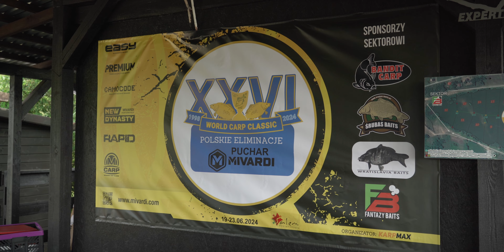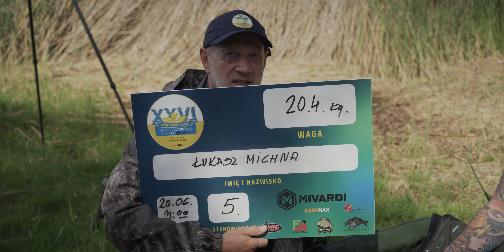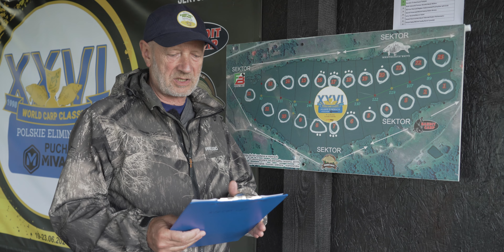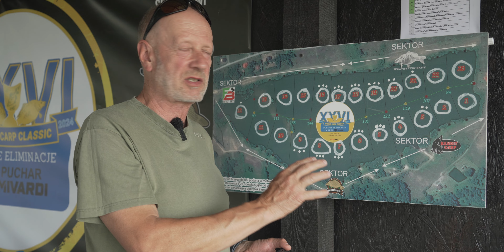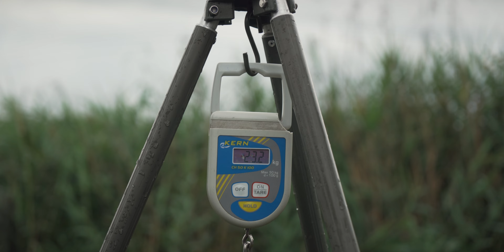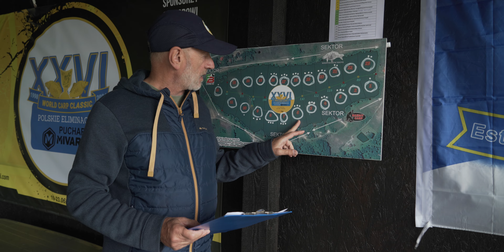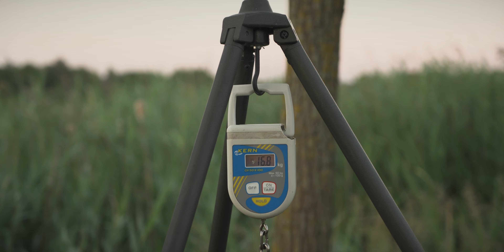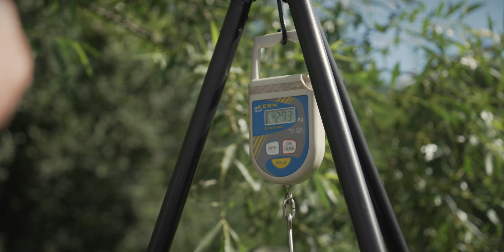Polskie eliminacje do World Carp Classic 2024: Puchar Mivardi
Relacja z Polskich eliminacji do World Carp Classic: Pucharu Mivardi. Zawody organizowane były przez "Karp Max" w dniach 19-23 czerwca 2024 roku na Łowisku Nekielka.

➡️ Prowadzenie: Przemysław Mroczek
➡️ Zdjęcia, montaż: Jarek Mroczek
➡️ Produkcja: Karp Max

Czasopismo łowców karpi Karp Max dostępne jest w prenumeracie na 2024 z gratisami:

▶️Karp Max” jest pierwszym w Polsce i jedynym specjalistycznym czasopismem poświęconym wędkarstwu karpiowemu, ukazującym się nieprzerwanie od 2003 roku. Wydawany jest co dwa miesiące, na kredowym papierze, z lakierowaną okładką. Założycielem czasopisma i jego redaktorem naczelnym jest Przemysław Mroczek.